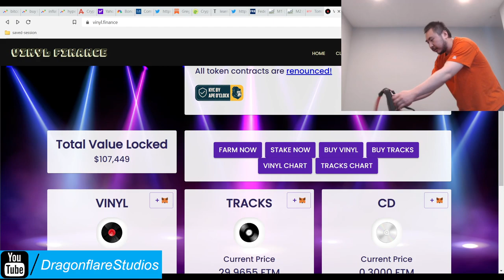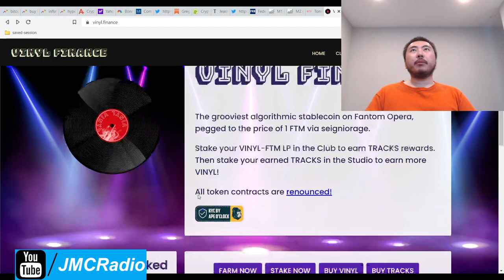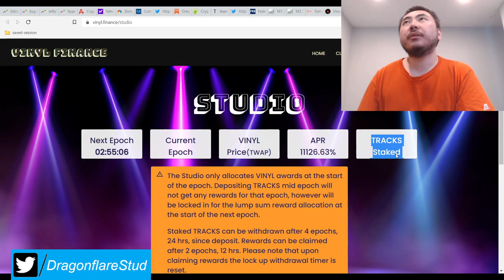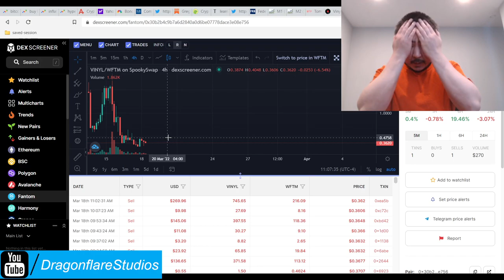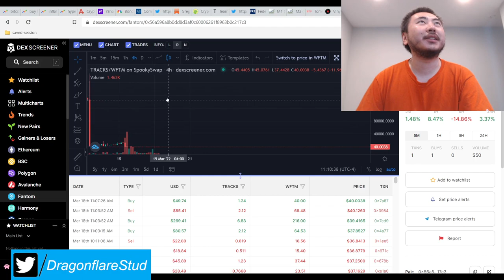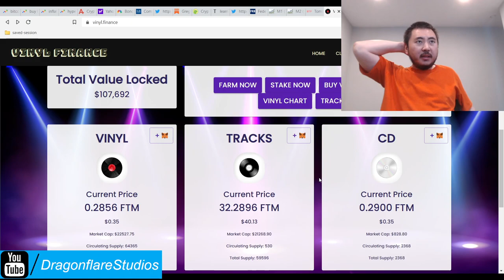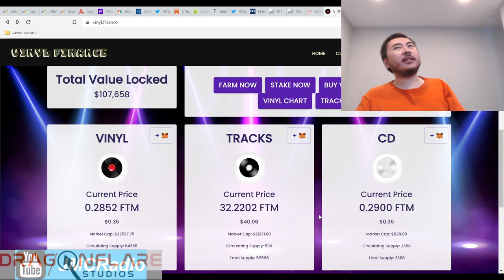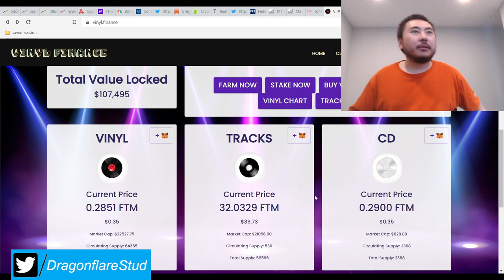Vinyl Finance %11 - %17 Daily APR FTM / Fantom Tomb Fork - Earn Passive Income Defi Yield Farming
I am not invested in this project and don't plan to, unless it shows up on YW.

Not much to say about this project. It's another high paying tomb fork that is both KYC'd and renounced according to what the fork xyz.

This project is quite far below peg, is looking ok, and is very new. It barely uses the smart apr system and has the standard %4.5 base token boardroom printing system that declines over time.